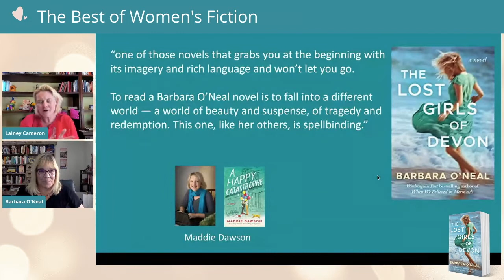Best of Women’s Fiction: Barbara O'Neal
Barbara O’Neal. Wall Street Journal, Washington Post, and #1 Amazon Bestselling Author, talks about her latest novel, THE LOST GIRLS OF DEVON and how she continues to find inspiration after so many best sellers.